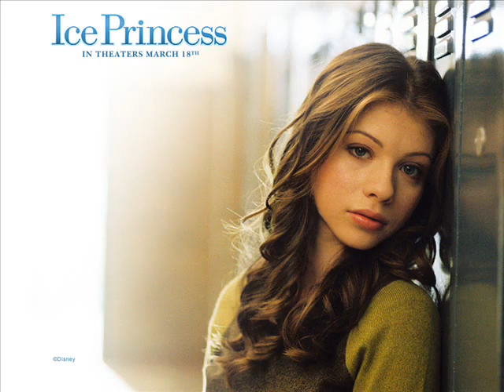Reachin' For Heaven - Diana DeGarmo